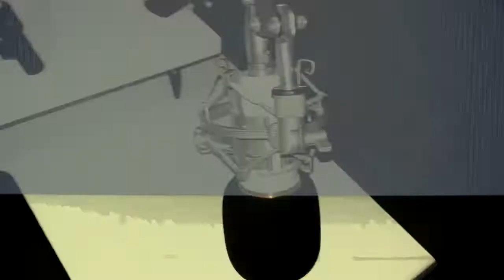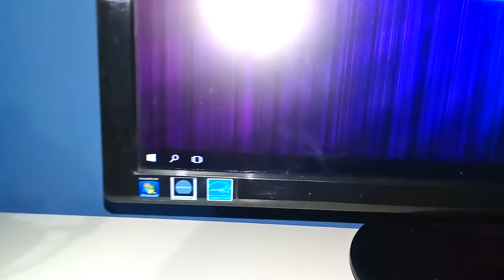MI NUEVO SETUP GAMING 2018 | AlexGamer1987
Setup gaming, 2018, nuevo.